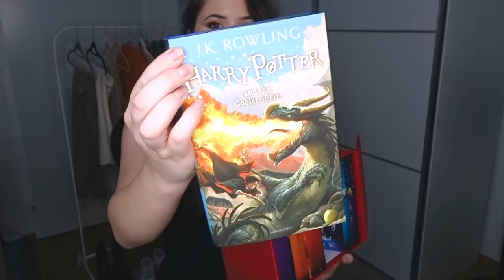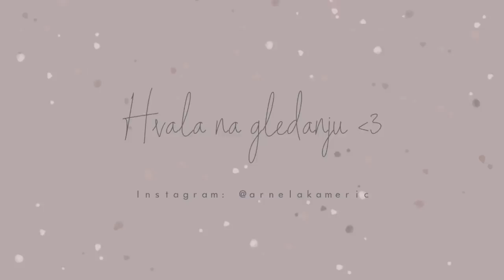OGROMNI TRY ON HAUL: H&M | Zara | Primark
Dragi moji, dobrodošli na dugo očekivani try on haul!
Nadam se da ćete uživati! :*

PROIZVODI:

Zaboravila sam ih linkovati 😭 biće sve tu malo kasnije!

Zara majice: ne mogu pronaći link, sigurno ih imate u shopu

Primark džemper (17€)

H&M cipele: nemam link

Harry Potter kolekcija knjiga: Harry Potter Complete Collection 7 Hardback Books Set Collection J.K. Rowling Red by Unbranded

Primark pidžama

Primark pidžama

xoxo, ArnelaKameric 💋

MUSIC